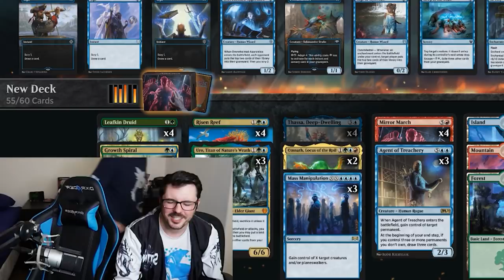Mirror March and Agent of Treachery Is Hilarious! [The Brew Season 3 Episode 2]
Hey guys! I know it has been a long wait, but I've been working hard on my Twitch channel. That being said, we have a fun one for you today. We decided to try and take a crack at the simic steal your stuff deck, but instead make it temur elementals, and use Mirror March with Agent of Treachery. The results were mixed, but great.

Deck
4 Mirror March (RNA) 108
4 Island (THB) 281
3 Agent of Treachery (M20) 43
1 Mountain (WAR) 260
3 Uro, Titan of Nature's Wrath (THB) 229
4 Forest (THB) 287
4 Growth Spiral (RNA) 178
4 Risen Reef (M20) 217
4 Leafkin Druid (M20) 178
2 Omnath, Locus of the Roil (M20) 216
2 Mass Manipulation (RNA) 42
3 Thassa, Deep-Dwelling (THB) 71
2 Cavalier of Gales (M20) 52
2 Nyx Lotus (THB) 235
3 Hydroid Krasis (RNA) 183
4 Breeding Pool (RNA) 246
4 Steam Vents (GRN) 257
2 Stomping Ground (RNA) 259
4 Fabled Passage (ELD) 244
1 Island (WAR) 254